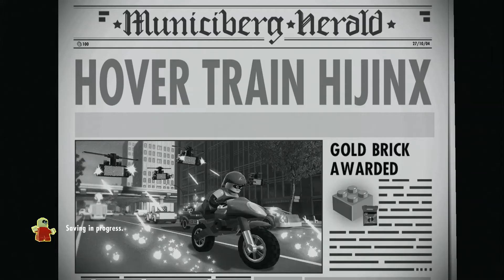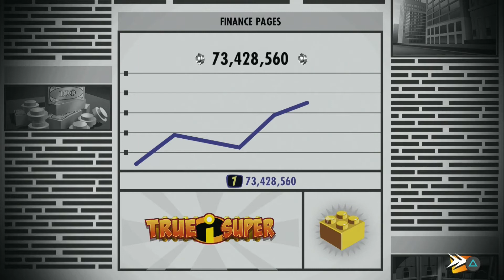Lego Incredibles : Hover Train Hyjinx Free Play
Minikit 1 - 0:20-0:22
Minikit 2 - 0:30-0:40
Minikit 3 - 1:15-1:20
Minikit 4 - 1:35-1:40
Minikit 5 - 1:44-1:51
Minikit 6 - 3:48-3:59
Minikit 7 - 4:58-5:08
Minikit 8 - 7:52-8:07
Minikit 9 - 8:12-9:08
Minikit 10 - 9:19-9:43